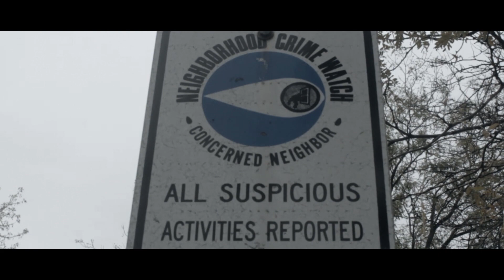444 Murders feat. JVFrmMN (official video) Shot